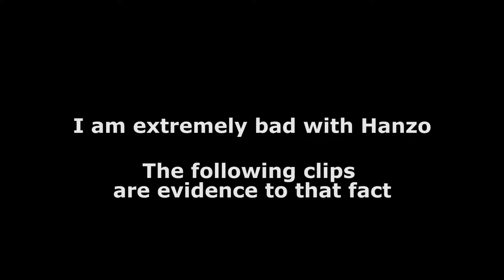The First Overwatch Boogaloo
Sorry it took some extra time on this one. Had to take a break after the trailer and all the work that went into it.

I'm going to be making it a semi-regular thing with my friends and I.

See you guys around!